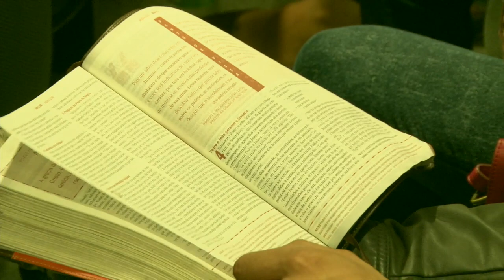O que acontece quando uma comunidade se converte? | Pr. Manoel Oliveira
O que acontece quando um povo ouve e entende a voz de Cristo? O que acontece quando as pessoas se sentem chamadas, ganhadas pela Palavra de Deus? O teólogo Nikolaus von Zinzendorf declarou: "Não há cristianismo sem comunidade."

Manoel Oliveira é Pastor da Comunidade Presbiteriana Nova Vida em Framingham, EUA.